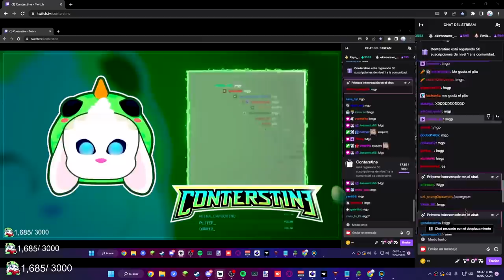Jugamos Hypixel con los pibe